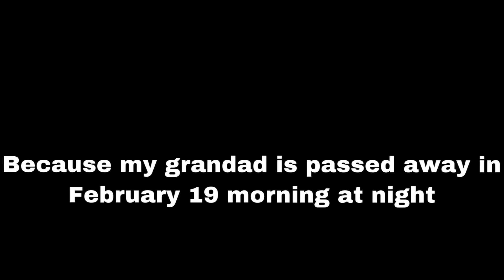My sad news